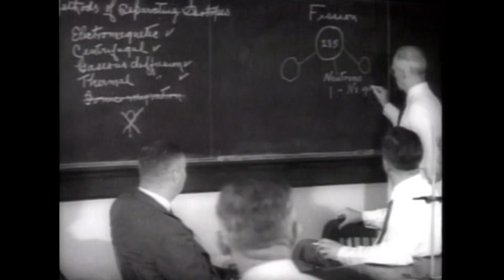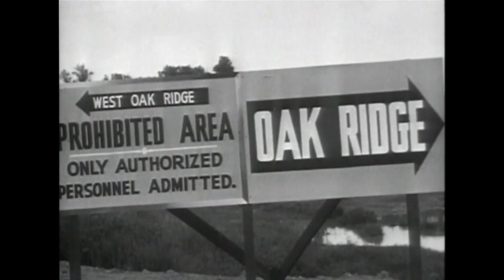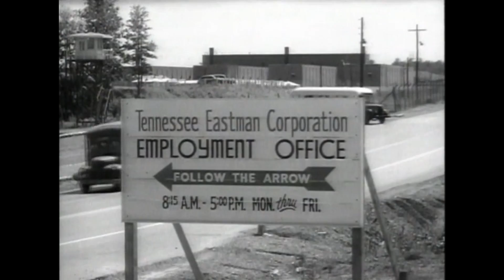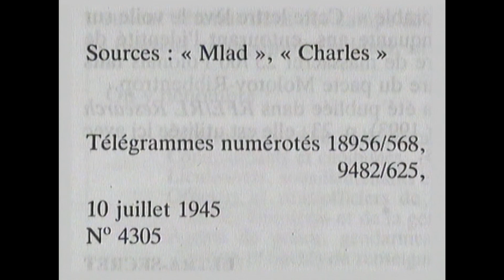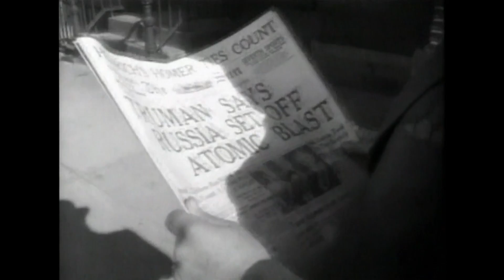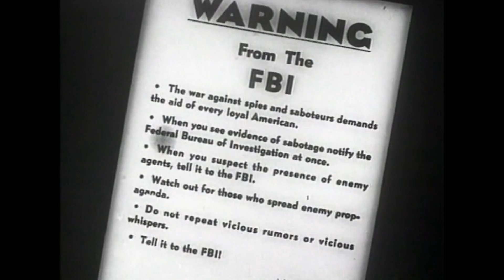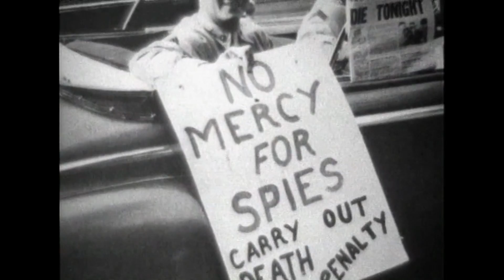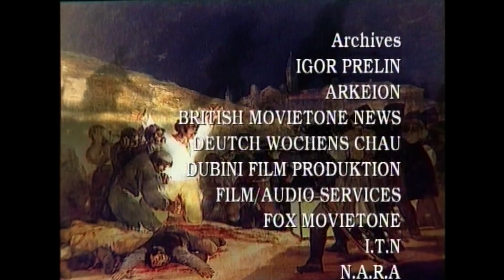Les Brûlures de l'Histoire - Les espions de l'atome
Documentaire
  KUIV PRODUCTIONS - 1995